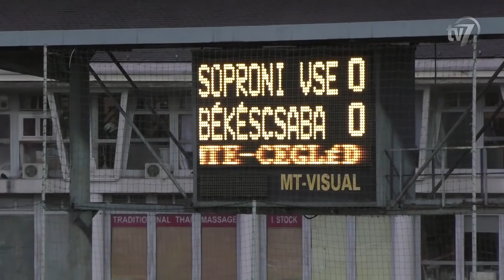Híradó 2017.08.21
1. Negyedszázados hagyományt követve szervezte meg idén is a Szent István Napi Előzetest a Lencsési Közösségi Ház. A nemzeti ünnepre hangoló közösségi programot minden évben az augusztus 20-át megelőző szombaton tartják, ezúttal ez épp az előtte való napra esett. (00:45)

2. Térzene, zászlófelvonás, kenyérszentelés és szentmise – Békéscsabán többek között így emlékeztek meg az államalapítás ünnepéről. Augusztus 20-án délelőtt a főtéren kezdődtek a hivatalos  programok. (02:50)

3. A szomorkás időjárás ellenére is megtelt Békéscsaba főtére augusztus 20-án este. A koncertek mellett a tűzijátékra is sokan kíváncsiak voltak az államalapítás ünnepén. (06:05)

4. Kevesebb, mint fél óra alatt elfogyott mind az ezer szelet Munkácsy torta. Idén a Mandula extra elnevezésű cukrászsüteményt választotta a szakmai zsűri az év tortájának Békéscsabán és a különleges édességgel – a hagyományokhoz híven - vendégül is látta a város augusztus 20-án az ünneplő közönséget. (08:41)

5. Szólóztak a fúvósok – A Vasutas Művelődési Házban szólóhangszeres és csoportos előadások minősítése zajlott a Zenit kísérőprogramjaként. A produkciókat a zsűri előtt mutatták be a feltörekvő fiatal szólisták. A zsűri tagjai Varga István klarinétművész, Váczi Gábor, a SIGMA együttes vezetője és Herczeg Tamás, a ZENIT főszervezője volt. (11:02)

6. Az esős időjárás miatt a főtér helyett, a Csabagyöngye Kulturális Központ adott otthont a fúvószenei fesztivál záróprogramjának. (13:55)

7. Újra gólnélküli döntetlent játszott a Békéscsaba 1912 Előre a labdarúgó Merkantil Bank Ligában! A másodosztályú küzdelemsorozat 4. fordulójában Sopronba látogatott Boér Gábor együttese. Az első félidőben többet birtokolták a labdát a fehér mezes csabaiak, de nagy helyzetet nem alakítottak ki, a hazaiak is csak apró lehetőségekig jutottak. A második játékrészben megélénkült a meccs, a viharsarki együttes pedig kétszer járt közel a gólhoz. (16:44)